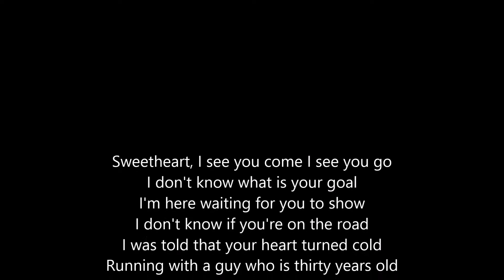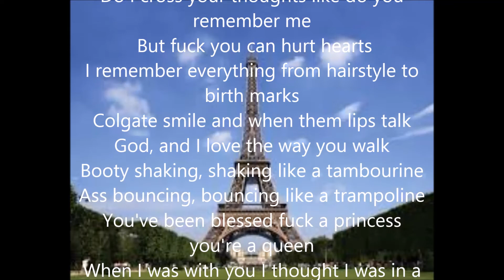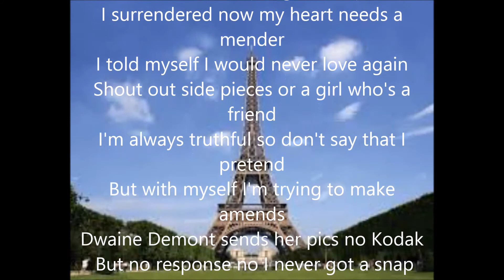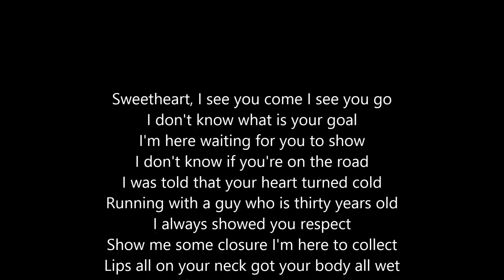Paris Morton - Dwaine DeMont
Remix of Drake's Paris Morton